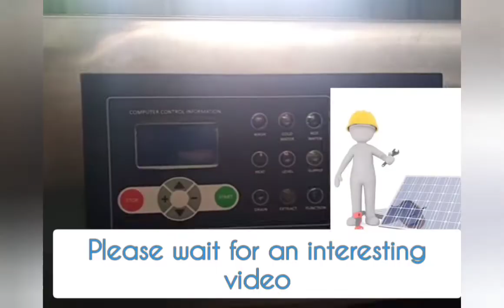ഇങ്ങനെ ഒന്നും ചെയ്യല്ലേ ! I Electrical fault finding I Neutral wire I Experiment I Teqcafe